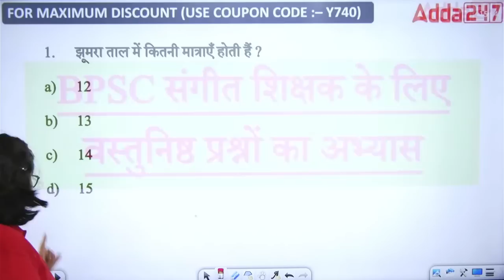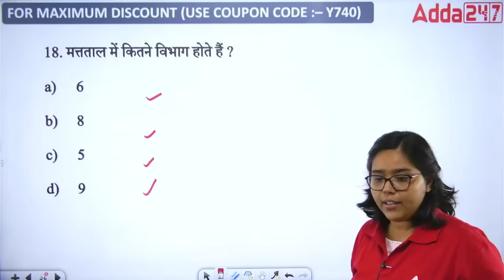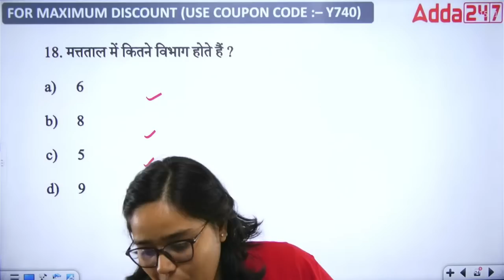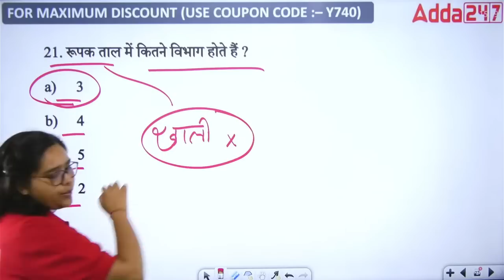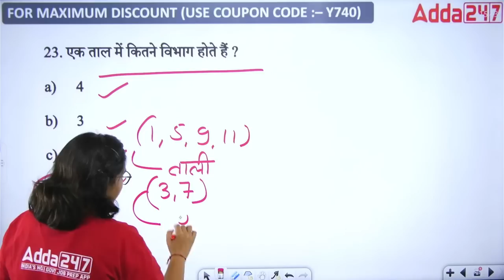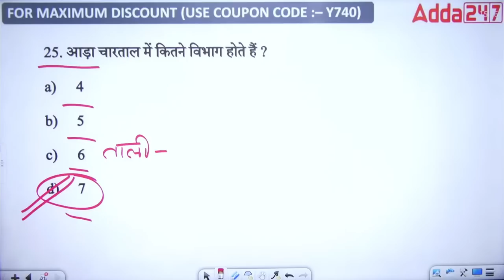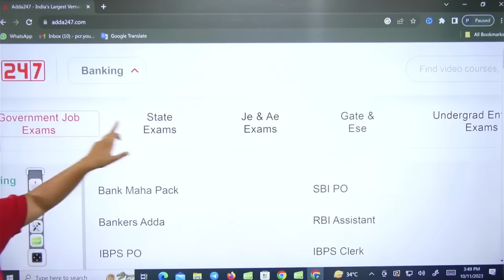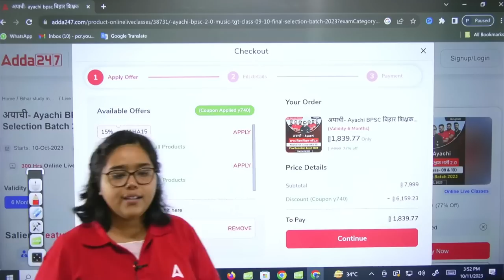Music Class | Bihar BPSC New Teacher Vacancy 2023 Music Classes by Deepa Tyagi Ma'am #20